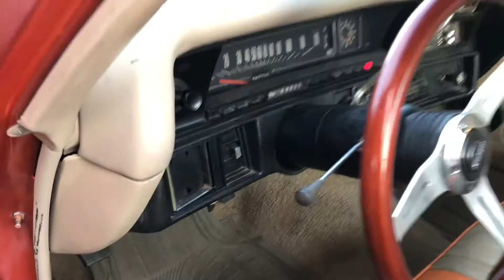1972 El Camino Stroker 383